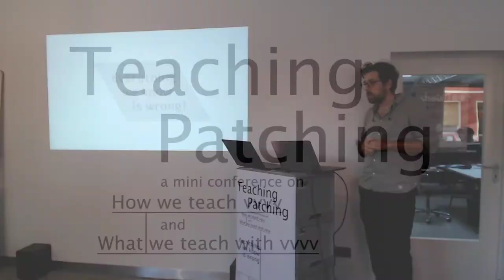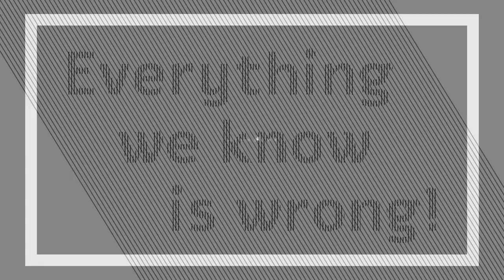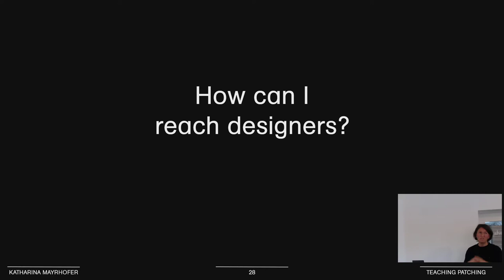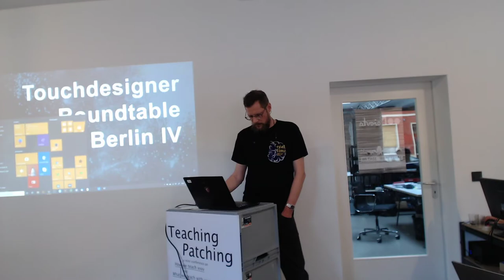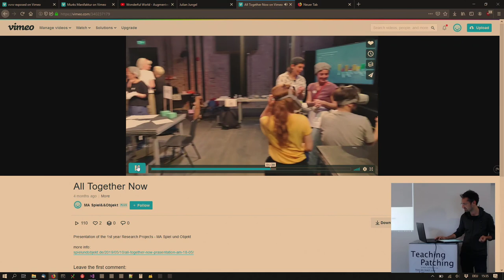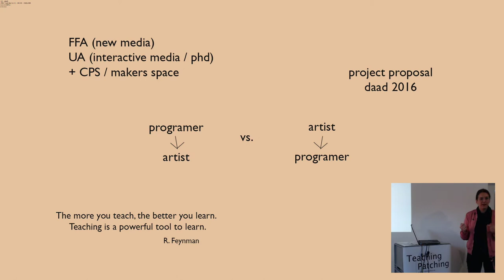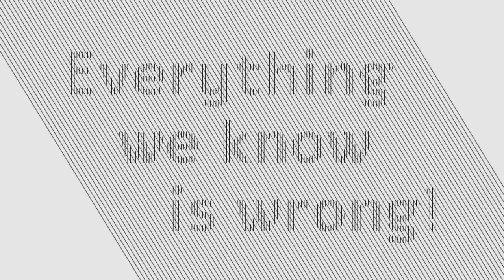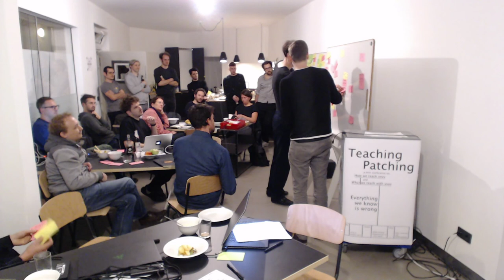Teaching Patching 2019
Live Stream from the first edition of the "Teaching Patching" conference in Berlin, where we talk about how to teach vvvv and what to teach with vvvv. Schedule:

00:00 Introduction by David Brüll: Studio Brüll /NODE
07:12 Introduction by joreg: vvvv.org
39:20 Chris Engler (u7angel): Muthesius Kunsthochschule Kiel
57:58 Natan Sinigaglia (dottore)
01:14:10 Johannes Lemke (readme)
01:33:18 Florian Kühnle: FH Bielefeld
02:02:10 Katharina Mayrhofer (kathl): University of Arts and Design Linz
02:38:52 Stefan Kraus (MXZEHN)
03:55:27 Amir Bastan (baxtan): University of Arts and Design Linz
04:15:23 Julian Jungel (clockdivider): Hochschule für Schauspielkunst Ernst Busch Berlin
04:35:08 Randal Vazquez (ravazquez)
04:52:34 Sebastian Oschatz (oschatz): Hochschule für Gestaltung Offenbach
05:24:35 Aleksandra Jovanic: University of Arts Belgrade
05:39:37 Dennis Boleslawski (dennis): NSYNK
05:52:38 Matthias Husinsky (motzi): FH St. Pölten

07:11:18 Collecting tasks for next days group work